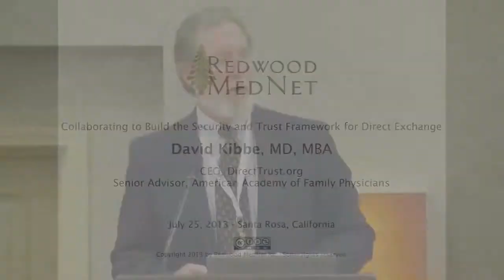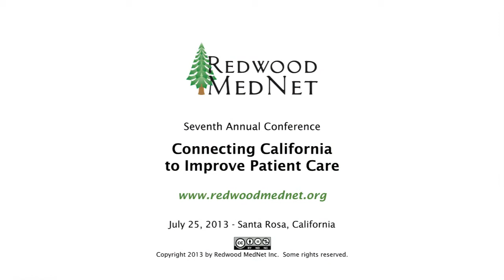Redwood MedNet 2013 - David Kibbe, MD, MBA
David Kibbe, MD, MBA, is President and CEO at DirectTrust.org. He is also Senior Advisor at the American Academy of Family Phsyicians (AAFP).  His presentation on collaborating to build a security and trust framework for Direct Exchange was recorded at Connecting California to Improve Patient Care, an annual health information technology and policy conference hosted by Redwood MedNet. The conference was held on July 25, 2013 at the Hyatt Vineyard Creek Hotel in Sonoma County, California. The conference features presentations and discussions by subject matter experts on electronic health records (EHR), personal health records (PHR) and health information exchange (HIE).